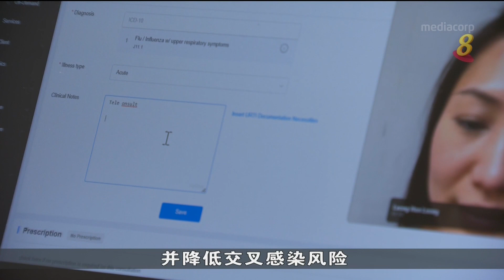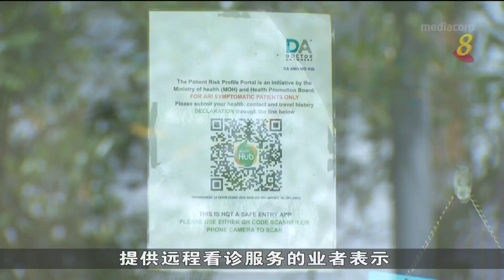护联中心提醒家庭诊所 预备冠病检测仪和药物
护联中心向家庭诊所发出通知，提醒他们预备足够的快速抗原检测仪和冠病口服药，以应付新一波疫情。受访诊所表示已做好准备应对，包括拥有足够的医疗资源以及推出预约系统，减少病人交叉感染的风险。